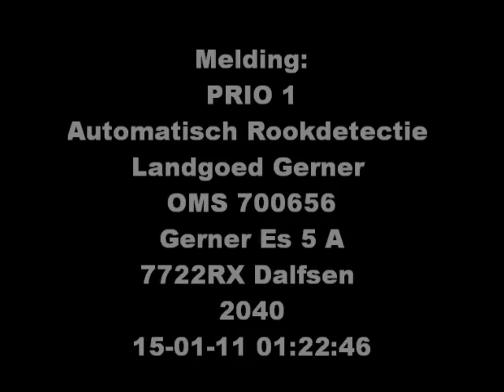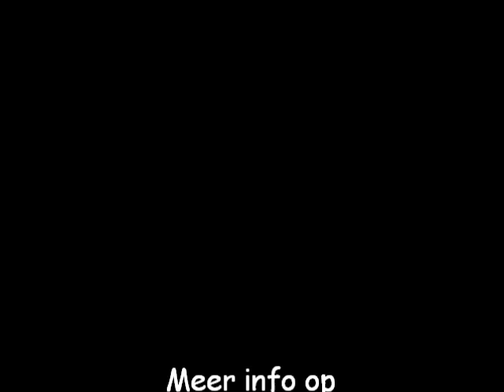Brandweer Dalfsen PRIO 1 OMS Landgoed Gerner 15-1-11 (Uitruk TS 2040)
Brandweer Dalfsen OMS Landgoed Gerner 15-1-11. Filmpje is gemonteerd op een andere pc dan de mijne ivm storing, dus zodoende wat kaal.